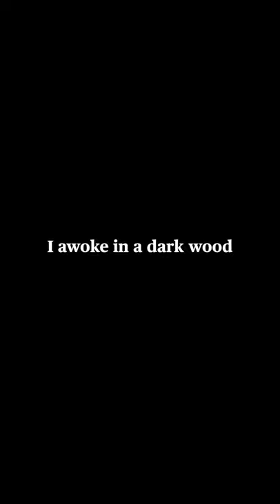full moon over the hollywood hills - it took my breathe away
the full moon over the hollywood hills took my breathe away early this morning.

I was talking to a friend yesterday about the importance of this full moon. I’m not an astrologist and don’t understand too much about it, but she went on to tell me how this full moon is a lunar eclipse and not only does it represent change but it is centered around the importance of our thoughts, beliefs and the uncovering of deep truth that will help us shift our own lives.

Anyways, I know for me, I’ve been working on shifting my paradigm around this feeling of being lost in life, and these words by David Whyte have been a daily reminder that sometimes feeling lost means you’re on the right path.

P.S. These are a few shots that I captured the morning of the full moon, right before sunrise, outside of our house in Los Angeles.